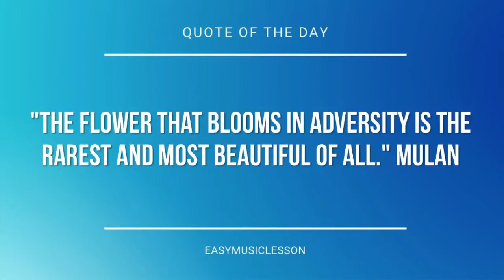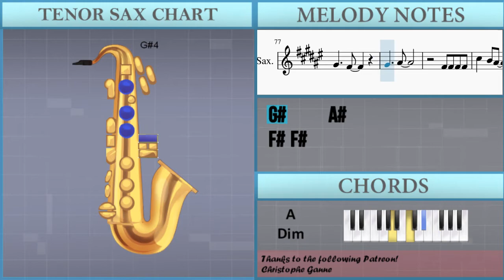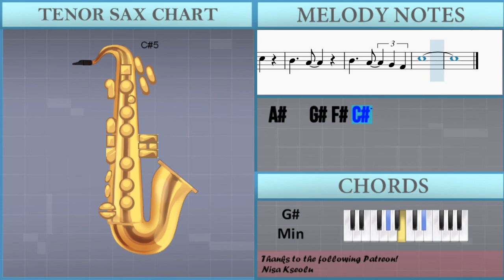How to play Don't Stop Believin' by Journey on Tenor Sax (Tutorial)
The easiest way to learn how to play Don't Stop Believin' by Journey on the tenor sax. It's a tenor sax tutorial for Don't Stop Believin' by Journey.

EasyMusicLesson teaches you to play the your favorite instrument, through easy and simple animation so that you too can learn how to play Don't Stop Believin' by Journey on the tenor sax easily. A tenor sax tutorial with visual animation graphic.

Chords of Tenor Sax arrangement:
E Maj   E Maj   B Sus 4   E Maj   B Maj   B Maj   Gb Sus 4
B Maj   Db Min   Db Min   Db Min   E Sus 4   A Maj   A Maj
A Maj   A Maj   E Maj   E Maj   B Sus 4   E Maj   B Maj   B Maj
Gb Sus 4   Ab Min 7   Ab Min   Ab Min   Ab Min   Ab Min   A Maj
A Maj   A Maj   A Maj   E Maj   E Maj   B Sus 4   E Maj   B Maj
B Maj   Gb Sus 4   B Maj   Db Min   Db Min   Db Min   E Sus 4
A Maj   A Maj   A Maj   A Maj   E Maj   E Maj   B Sus 4   E Maj
B Maj   B Maj   Gb Sus 4   Ab Min 7   Ab Min   Ab Min   Ab Min
Ab Min   A Maj   A Maj   A Maj   A Maj   E Maj   E Maj   B Sus 4
E Maj   B Maj   B Maj   Gb Sus 4   B Maj   Db Min   Db Min
Db Min   E Sus 4   A Maj   A Maj   A Maj   A Maj   E Maj   E Maj
B Sus 4   E Maj   B Maj   B Maj   Gb Sus 4   Ab Min 7   Ab Min
Ab Min   Ab Min   Ab Min   A Maj   A Maj   A Maj   A Maj   E Maj
E Maj   B Sus 4   E Maj   B Maj   B Maj   Gb Sus 4   B Maj
Db Min   Db Min   Db Min   E Sus 4   A Maj   A Maj   A Maj
A Maj   E Maj   E Maj   B Sus 4   E Maj   B Maj   B Maj   Gb Sus 4
Ab Min 7   Ab Min   Ab Min   Ab Min   Ab Min   A Maj   A Maj
Gb Sus 4   B Maj   Db Min   Db Min   Db Min   E Sus 4   A Maj
B Maj   Gb Sus 4   Ab Min 7   Ab Min   Ab Min   Ab Min   Ab Min
A Maj   A Maj   A Maj   A Maj   A Dim   A Maj   A Maj   A Dim
A Maj   A Maj   Db Min 9   E Maj   E Maj   E Maj 7   E Maj 7
E Maj 7   A Dim   A Maj   A Maj   A Dim   A Maj   A Maj   Db Min 9
E Maj   E Maj   E Maj 7   E Maj 7   E Maj 7   A Dim   A Maj
A Maj   A Dim   A Maj   A Maj   Db Min 9   E Maj   E Maj   E Maj 7
E Maj 7   E Maj 7   A Dim   A Maj   A Maj   A Dim   A Maj   A Maj
B Maj   E Maj   Ab Min   E Maj   A Maj   E Maj   E Maj   B Sus 4
B Sus 4   E Maj   B Maj   B Maj   Gb Sus 4   B Maj   Db Min
Db Min   Db Min   E Sus 4   A Maj   A Maj   A Maj   A Maj   E Maj
E Maj   B Sus 4   E Maj   B Maj   B Maj   Gb Sus 4   Ab Min 7
Ab Min   Ab Min   Ab Min   Ab Min   A Maj   A Maj   A Maj   A Maj
A Maj   A Maj   A Maj   A Dim   A Maj   A Maj   A Dim   A Maj
A Maj   Db Min 9   E Maj   E Maj   E Maj 7   E Maj 7   E Maj 7
A Dim   A Maj   A Maj   A Dim   A Maj   A Maj   Db Min 9   E Maj
E Maj   E Maj 7   E Maj 7   E Maj 7   A Dim   A Maj   A Maj
A Dim   A Maj   A Maj   Db Min 9   E Maj   E Maj   E Maj 7
Db Min   Db Min   Db Min   E Sus 4   A Maj   A Maj